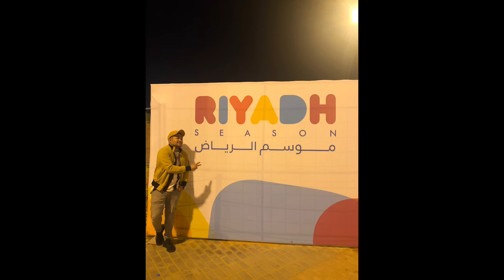RIYADH SEASON - King Abdullah Park V L O G 18